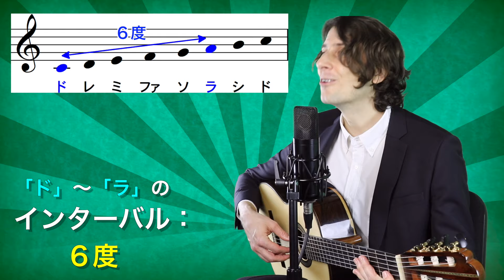あいみょん(Aimyon)のマリーゴールド(Marigold) - Dr. Capital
ドクター・キャピタルの本が出ました！

ドクター・キャピタルはダダリオの弦を使っています！